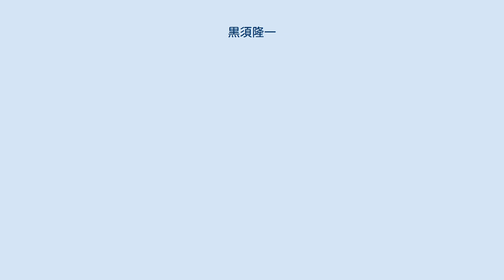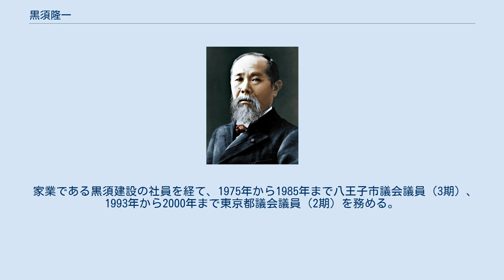黒須隆一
黒須 隆一（くろす りゅういち、1942年1月20日 - ）は、日本の政治家。
東京都市長会顧問。
東京都生まれ。
高雄市名誉市民。
 東京都八王子市長（3期）、八王子市議会議員（3期）、東京都議会議員（2期）を務めた。
 東京都西多摩郡小河内村（現：奥多摩町）出身。
東京都立南多摩高等学校卒業。
1964年に武蔵大学経済学部経営学科を卒業後、家業である黒須建設に入社。
1975年から1985年まで八王子市議会議員、1993年から2000年までは東京都議会議員。
2000年1月に八王子市長選挙に初当選、2000年から2012年まで3期12年にわたり八王子市長を務める。
2012年1月に70歳になったことを期に引退。
 子は1男1女。
趣味は読書・ゴルフ（ハンデ20）、海外旅行、自動車。
黒須建設入社時から自動車レースに熱中し、1968年から日本グランプリに3連続出場、1971年のマカオグランプリ出場をもってレースを引退した。
当時の愛車はホンダS800。
 家業である黒須建設の社員を経て、1975年から1985年まで八王子市議会議員（3期）、1993年から2000年まで東京都議会議員（2期）を務める。
都議時代は自由民主党に所属していた。
市議時代の秘書のうちの1人に、自民党の萩生田光一衆議院議員がいる。
 八王子市長としての活動